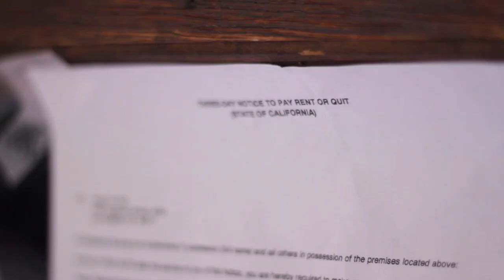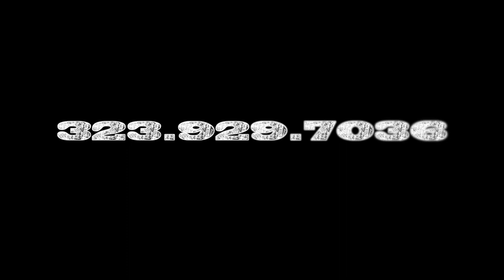"Stolen 2013" - Trailer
Desperation drives a down on his luck security guard to steal billions of dollars in diamonds from a notorious drug king pin in an attempt to be the savior for his struggling family, but his attempt costs him his life and the kidnapping of his little girl; leaving his wife to find and return the diamonds in order to save her from execution.